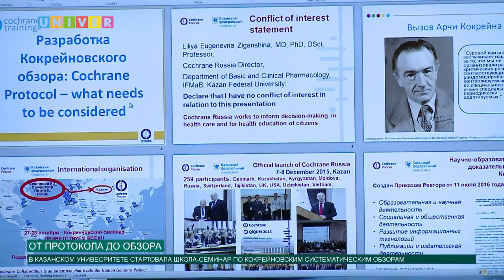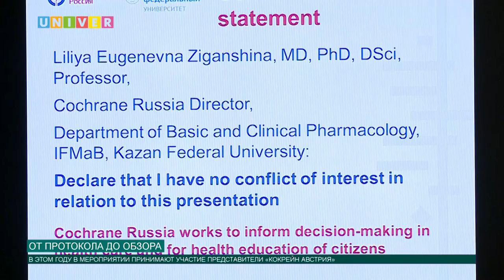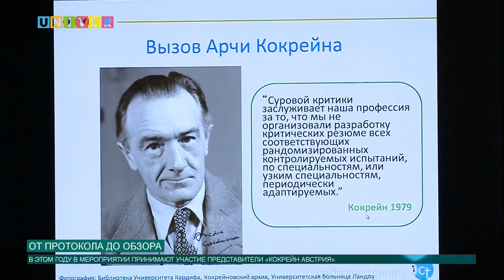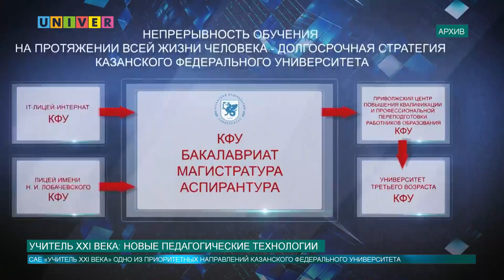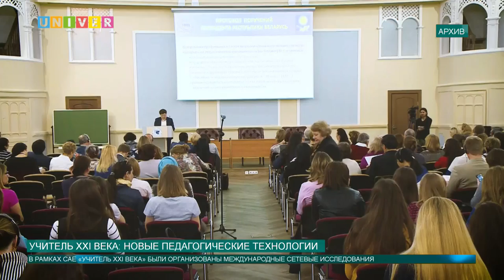Новости КФУ от 27.10.2017